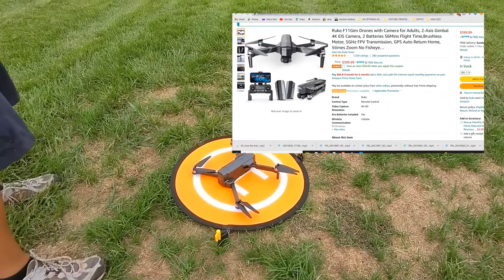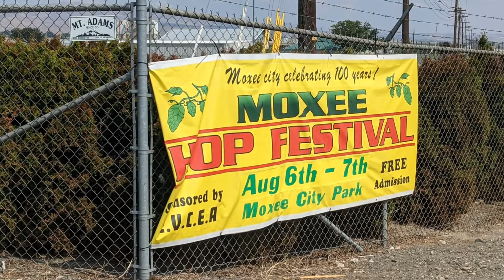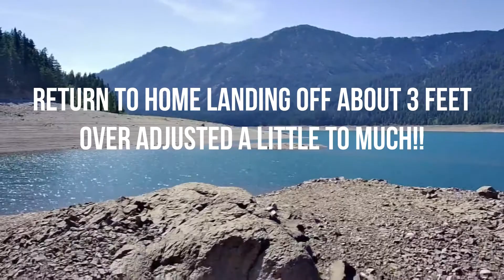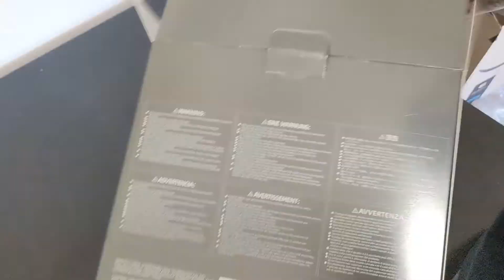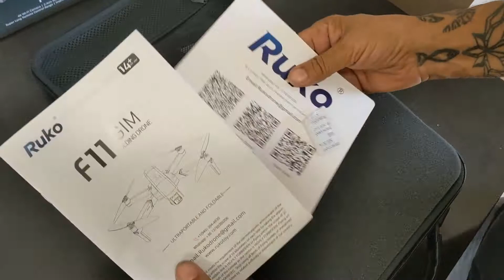Ruko F11 Gim Drone Flight Test and Unboxing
Ruko F11Gim Drone Flight Test and Unboxing. Is the Ruko F11Gim a good drone for beginners? I would have to say yes! Flying drones requires practice, and you defiantly want some practice before purchasing the high dollar drones, such as the DJI Mavic Pro.

RESEARCH RUKO F11GIM (Amazon link)

Zerich Drone Landing Pad (22"): (Amazon Link)

Ruko F11Gim Drones with Camera for Adults, 2-Axis Gimbal 4K EIS Camera, 2 Batteries 56Mins Flight Time, Brushless Motor, 5GHz FPV Transmission, GPS Auto Return Home, 5 times Zoom No Fisheye…

Ruko F11 Gim Drone Specification
Weight：20.6 OZ

Max Flight time：28 Mins （Charging Time: about 4.5hours）

Dimension：6.9*4.1*3.15 IN (Folding)/17.71*15.94*3.15 IN (Unfolding)

Camera：4K camera with 2-axis gimbal (Adjusted angle -80°+0°)

Photo Resolution：4K(3840 x 2160) stored in TF card

Video：4K at 30fps stored in TF card

Max Control Range：4921ft

Max FPV Transmission Range：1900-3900ft（Depends on mobile device and environment）

Max Supported TF Card：128GB (not included)

Max Height：393ft

▶️Video Equipement we use:
• Drone - DJI Mavic Pro
• Camera - GoPro HERO7 Black
• Camera - GoPro HERO6 Black
• Camera - DJI Osmo Pocket
• Phone - HTC Exodus1
• Phone - Xiaomi Pocophone F1